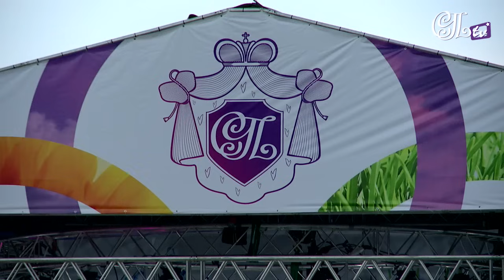Выступление группы "Фабрика" и "КараванСарай"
Жителей и гостей "Суханово Парк" 11 августа ожидало много сюрпризов. Спортивные мероприятия, мастер-классы, творческие мастерские - это еще не весь список мероприятий, подготовленный организаторами. Вечернее шоу продолжилось выступлением групп "Фабрика" и "КараванСарай"